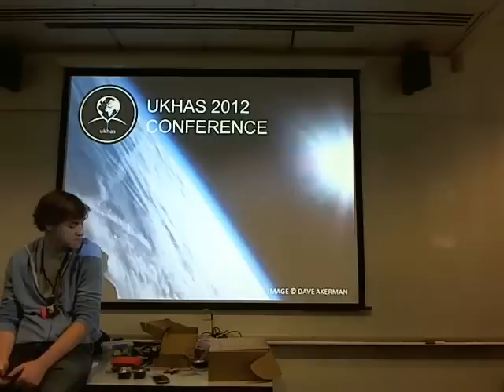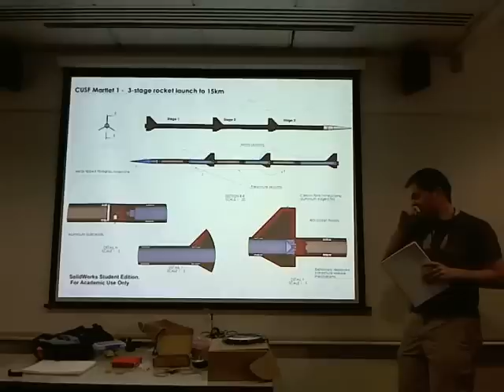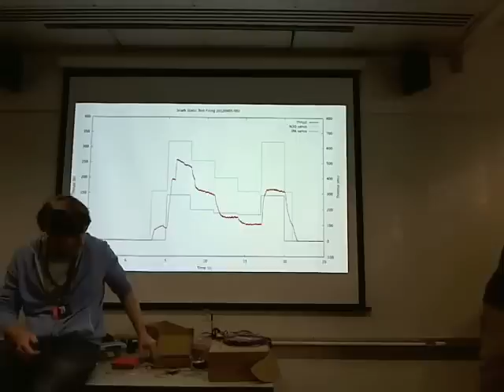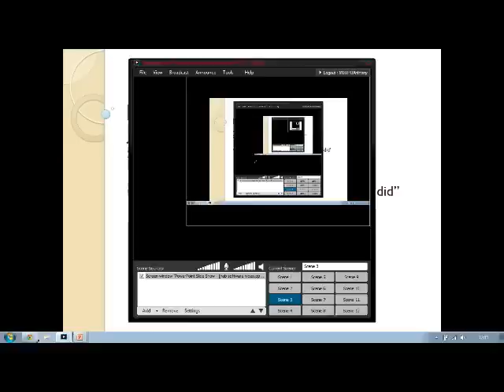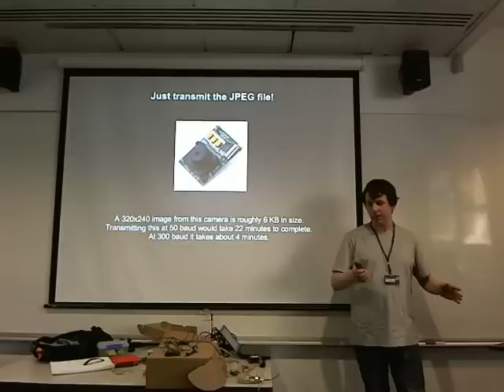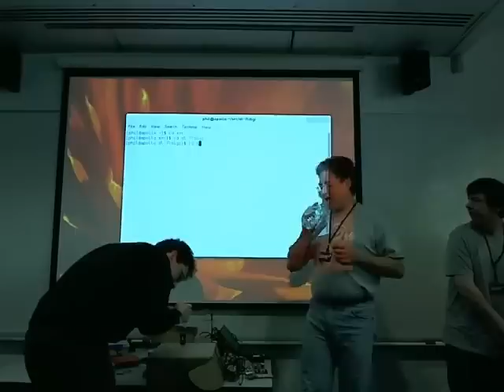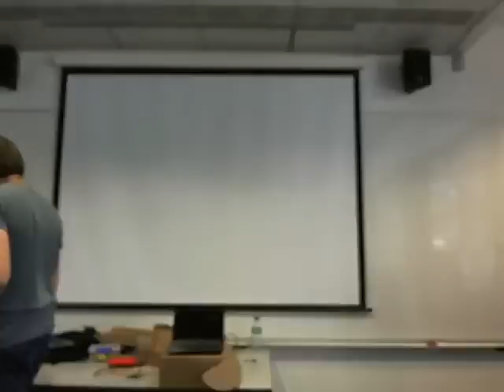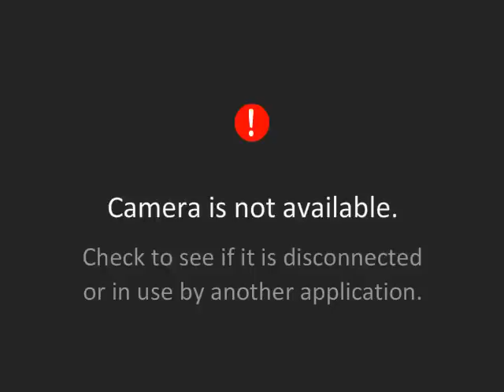UKHAS 2012 Conference Talks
My sincere apologies for the dire quality, on the day for some reason the stream and local recording didn't work correctly. The video quality is very choppy but the audio seems to be ok. Hit show more below for index :

Timings :
00:00:00 Introduction - James Coxon
00:07:00 2 way comms using RFM22b - Mark Jessop
00:30:00 Rockets etc - Ed Moore
01:07:00 New Stuff with Habitat - Adam Greig and Daniel Richman
01:45:00 "Software can be the weakest link" - John Graham-Cumming
02:08:00 SSDV and other imaging techniques / SSDV on the Raspberry Pi - Phil Heron and Dave Akerman

Unfortunately in John's talk the idea was to switch between his slides and the live feed which locally worked but remotely didn't so his slides are here :